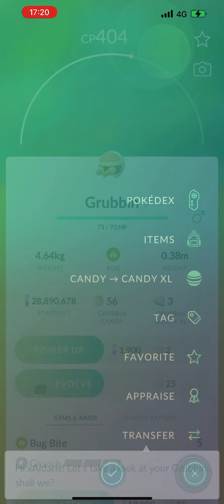Bug Out! Catch Challenge (3/3)